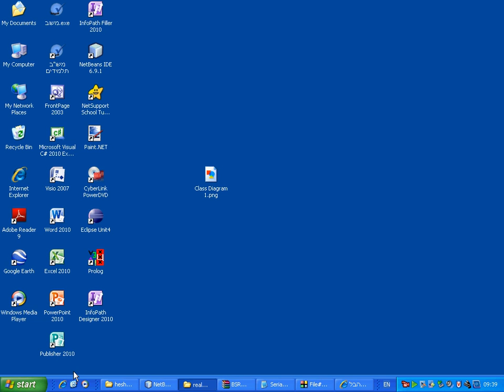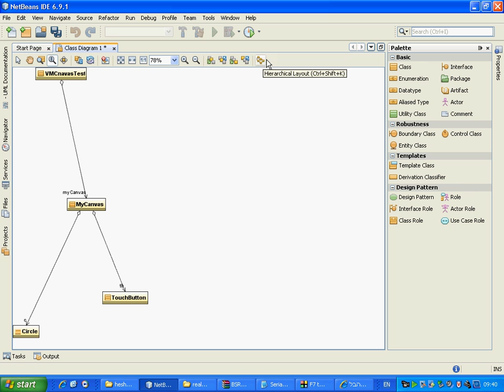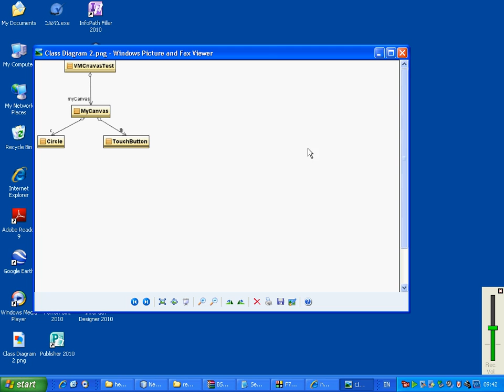jme realy 15 02